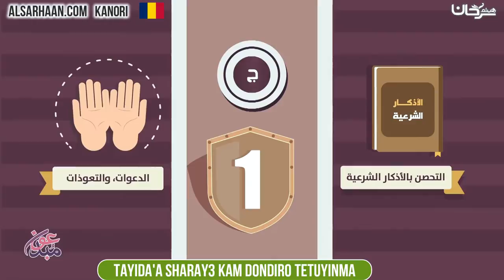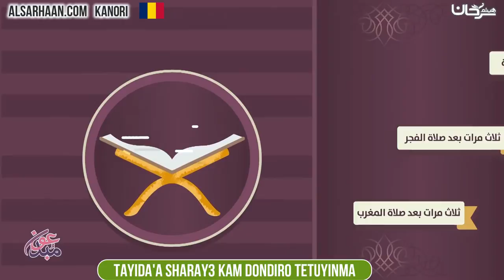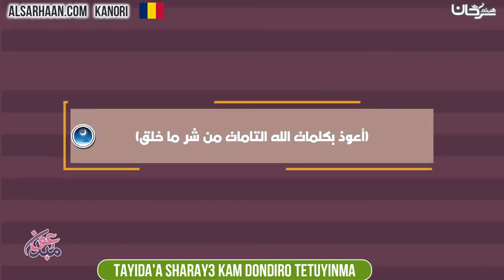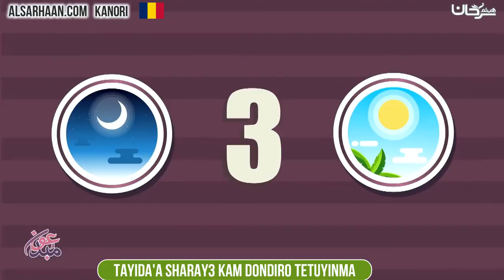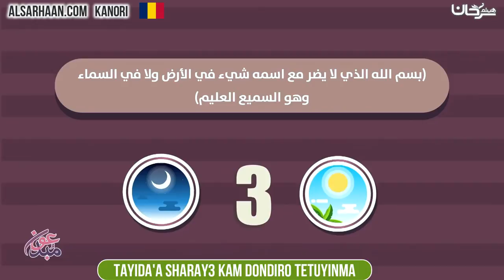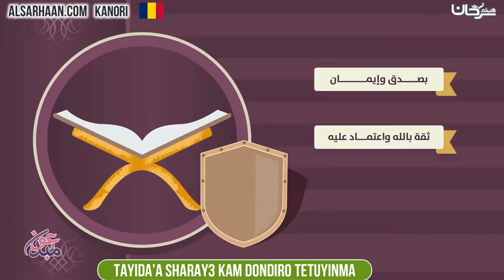Tayida'a sharay3 Kam dondiro tetuyinma